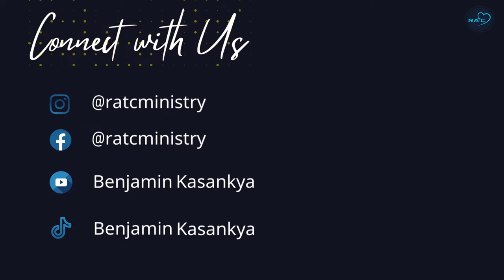05.06.2023 | Fitness in the Word with Rev Benjamin Kasankya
Thank you for joining us this evening .